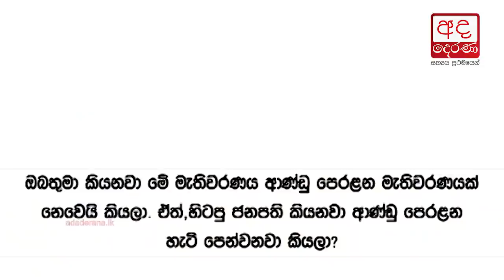President Sirisena's term of office is six years - Shantha Bandara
ජනපතිට ධූරයේ වසර 6ක් ඉන්න පුළුවන්